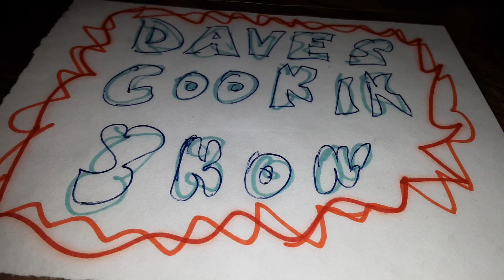Daves Cookin Show episode 136 - Ham and Cheese Bagel